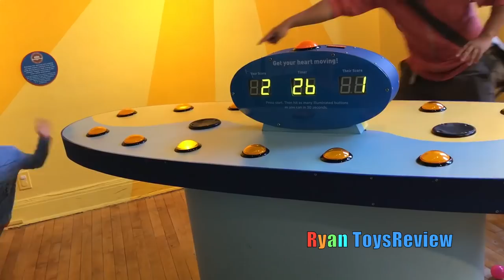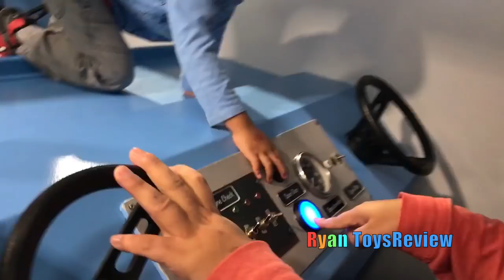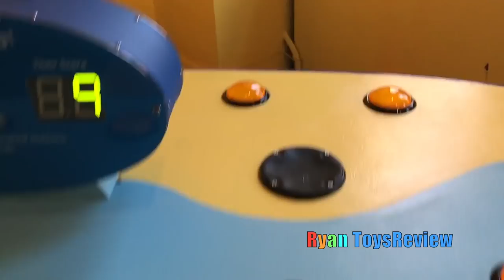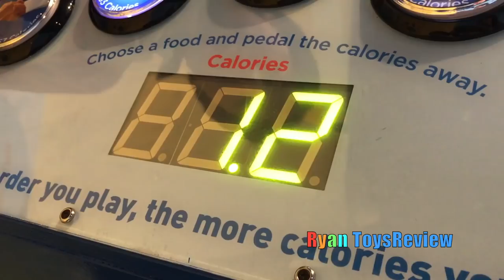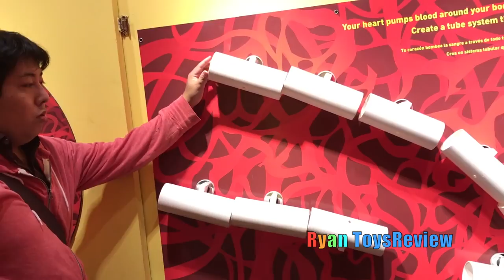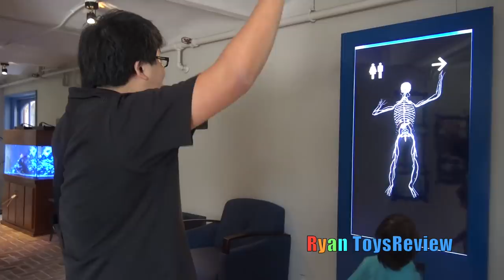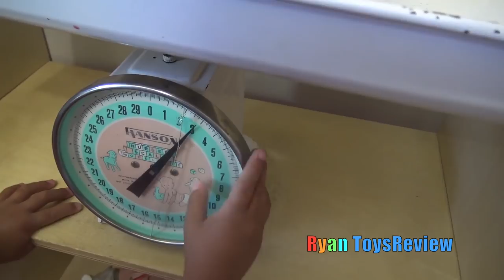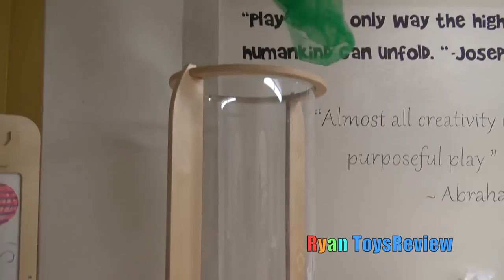CHILDREN'S MUSEUM Compilation Family Fun Trip Kids Indoor Play Area Children Activites Playground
Join Ryan ToysReview for a family fun trip to the Children's Museum! It's an awesome Kids Indoor play Area with lots of Children's Activities and Event filled with learning toys for Kids like Play Doh and sands that never dries out that looks and feels like Kinetic Sand! Kids, Toddlers and babies can learn through interactive play while having fun! Great Indoor Play Center for fun learning experiences for children! We also went to the Children's Museum in NYC! It's an awesome Kids Indoor play Area with learning toys for Kids like slides, playground, play sand, Ball Pits,and more!

Indoor Playground Trampoline Park Family Fun Play Center for Kids Hamster Ball Bumper Cars Kids Ride

GIANT LIFE SIZE DINOSAUR Theme Park Dinosaurs at the Zoo Family Fun Amusement Activity Kids Video

Giant Balls Pit Huge Indoor Playground Bounce House Kids Play Area Family Fun Play Center Trampoline

Chuck E Cheese Family Fun Indoor Games and Activities for Kids Children Play Area Kids Video

Indoor playground family fun place for kids GIANT BALL PIT Play room with balls Children play Area

PLAYTIME AT THE PARK Disney Cars Lightning McQueen Paw Patrol Thomas Power Wheels Egg Surprise Toys

Toys Hunt Family Fun Shopping Trip Target Thomas and Friends Disney Cars Hot Wheels Finding Dory